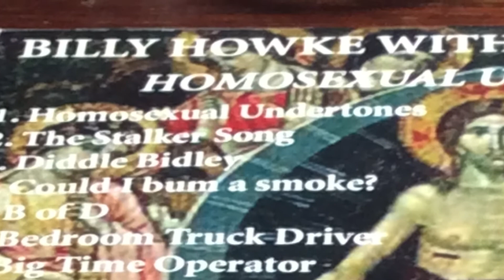01: Homosexual Undertones - Billy Howke with Benny Queers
01. Homosexual Undertones by Billy Howke with Benny Queers from the album Homosexual Undertones feat. Joey G and Joaner.  2002 Scholastic Boner Records.  Recorded at Stoned & Boned.  Special thanks to BS & TB.  Start it P.

Lyrics
i can't wait until you're finally mine
as the hour approaches i'm reminded of a forgotten time
when things were simpler and life didn't mess with your mine
so don't bother looking cause there's nothing there for you to find